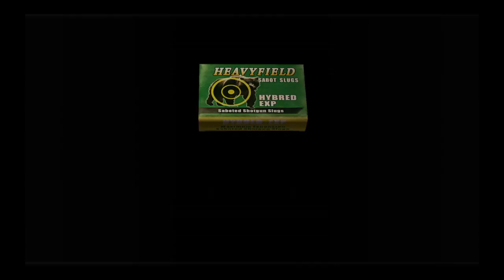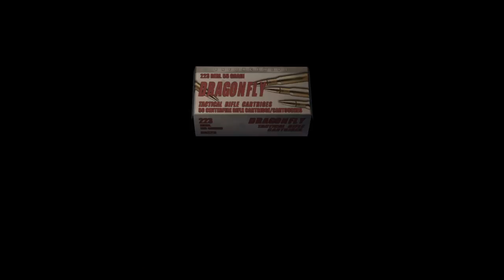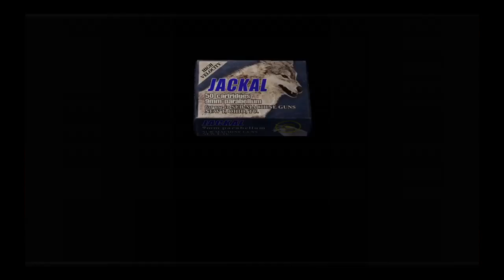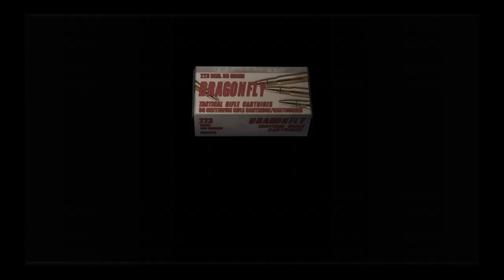Resident Evil 4 HD - Playthrough Part 27 - Knife Fight & U3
Good ol' fashion knife fights and a creature that should've stayed in the Capital Wasteland.